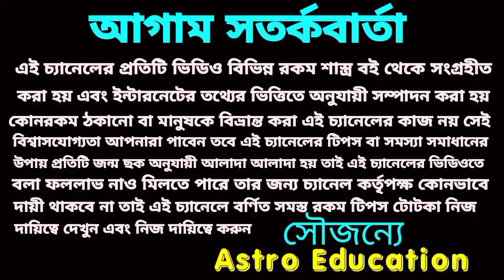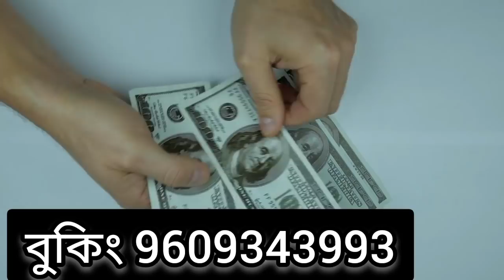এই 5 টি রাশির প্রবল লটারি প্রাপ্তি হতে চলেছে !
5 টি রাশির লটারি প্রাপ্তি হতে চলেছে